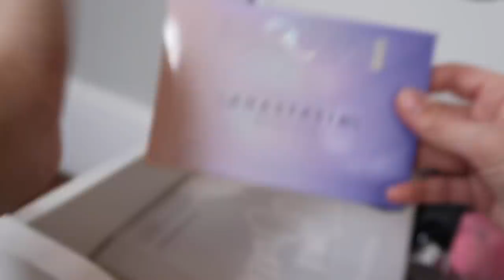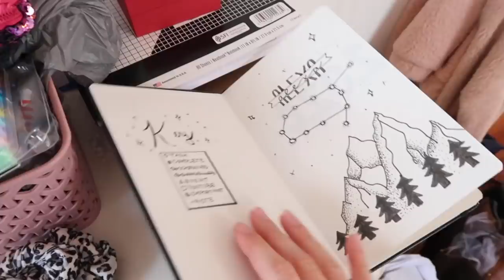makeup collection of a 16 year old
a makeup collection of a 16 year old and vanity set up:)
thank you so much for watching don’t forget to like this video and i hope everyone has a happy and healthy new year! i have exciting things to come so don’t forget to subscribe my loves;)

*actual makeup tour and collection starts at 2:19 I just catch you guys up on my life before so:)